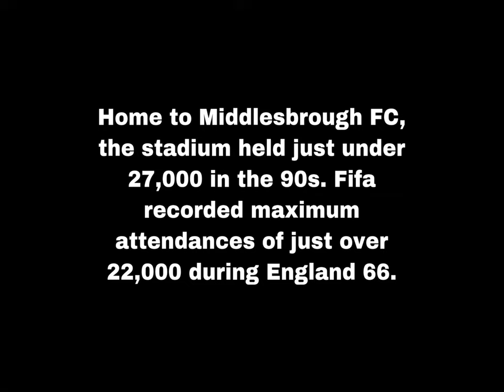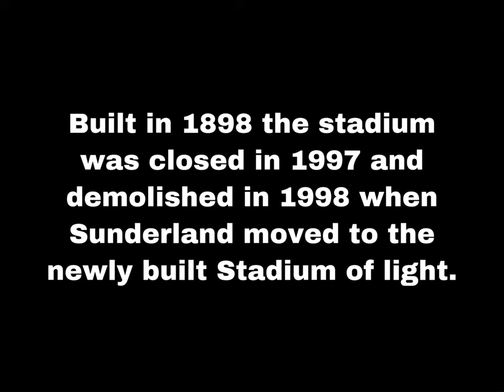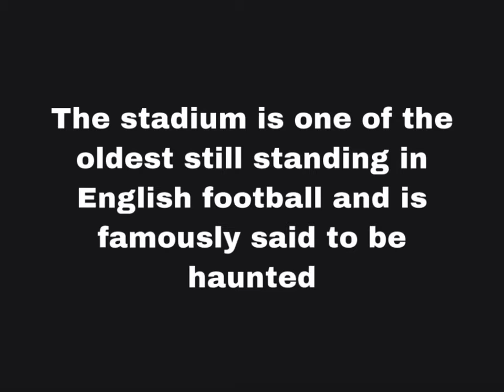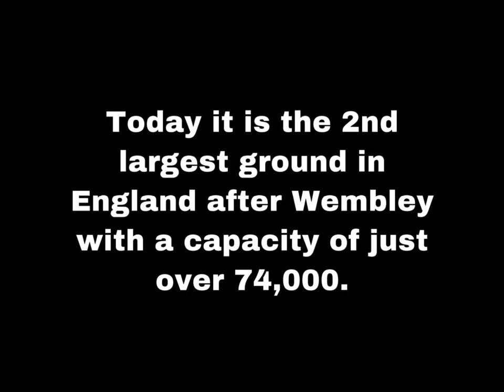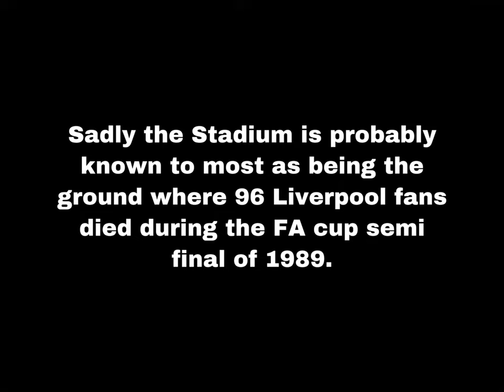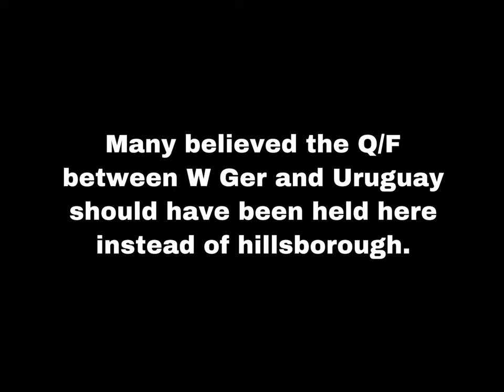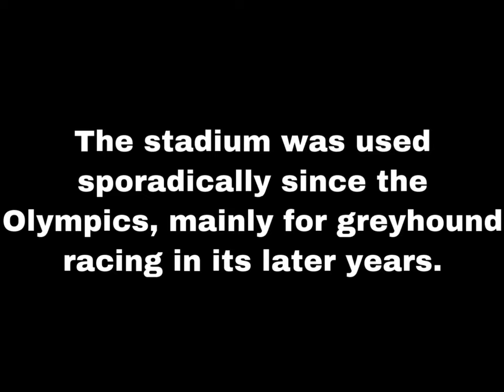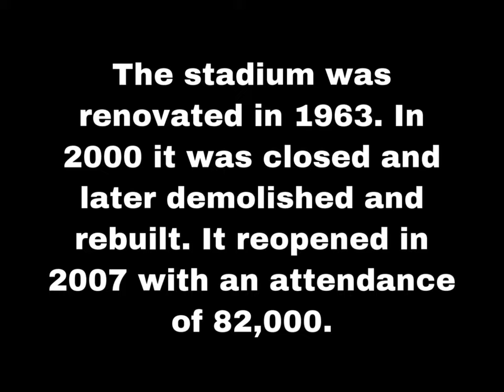ENGLAND 66 - Fifa World Cup Stadiums then and now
Every Stadium used at the 1966 fifa World Cup as it was then and how it is now. Pictures and Information